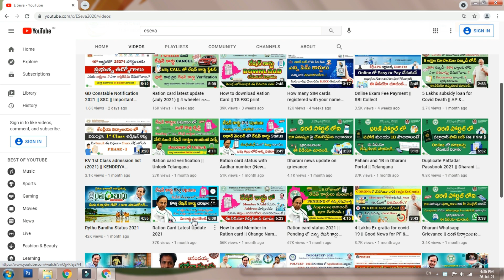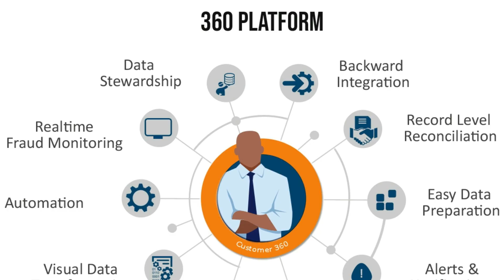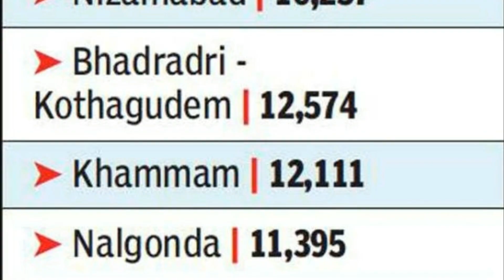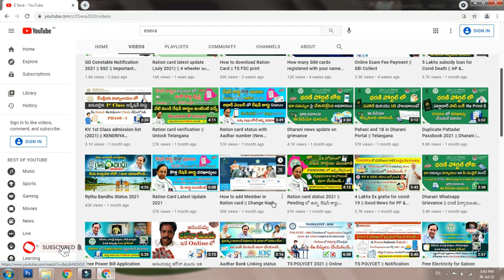New Ration Cards Distribution || కొత్త రేషన్ కార్డుల పంపిణీ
Ration card distribution has started from today onward to eligible and approved families. To know full details and how to download ration card. Please watch this video @ESeva2020

how to add name in ration card online in telangana